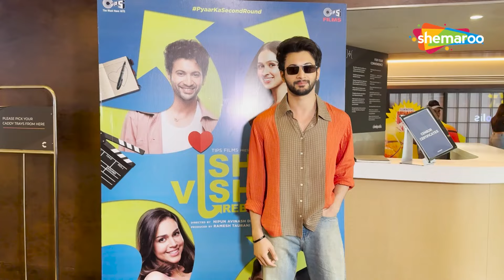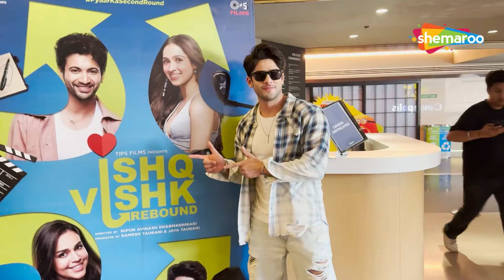Rohit Saraf, Pashmina Roshan, Jibraan Khan & Naila Grrewal To See Audience Reaction For Their Movie